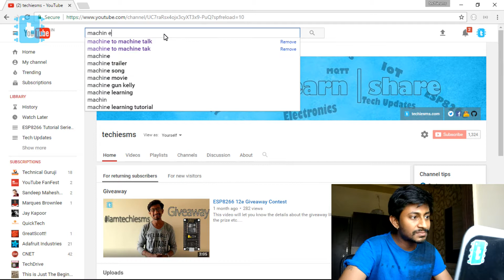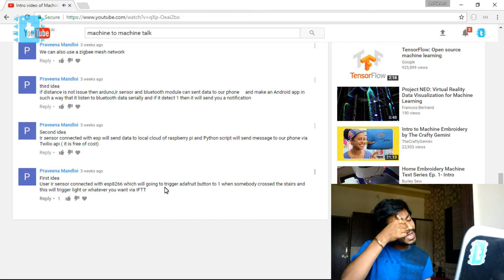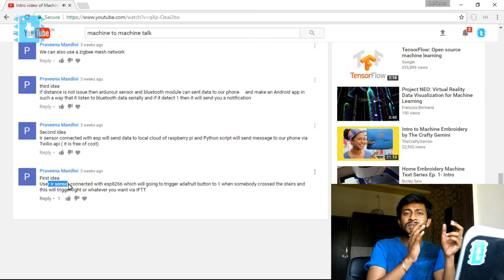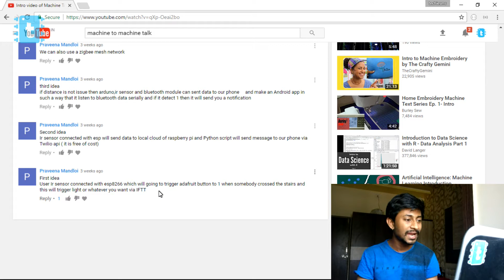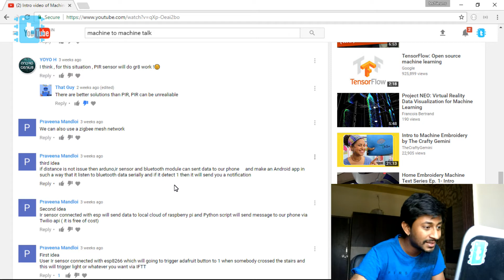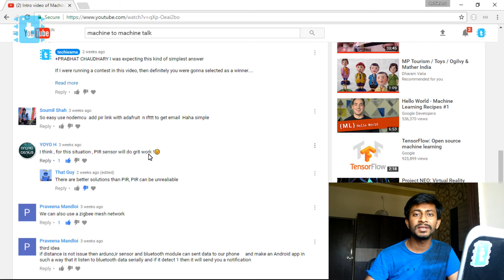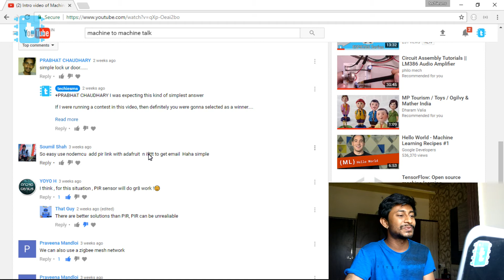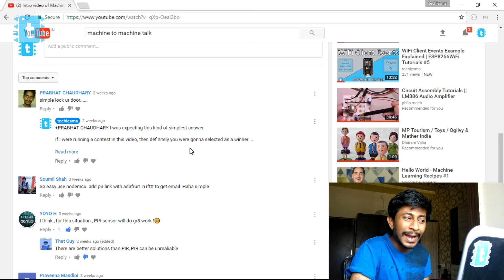Reviewing Comments of Machine to Machine Talk project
In this video I have reviewed all the comments on the video of Machine to Machine talk project.Is your ideas fisiible for my room or not??

Watch this video to know everything about this.